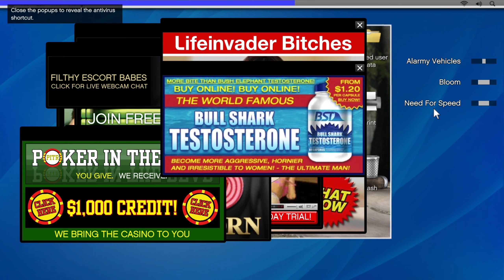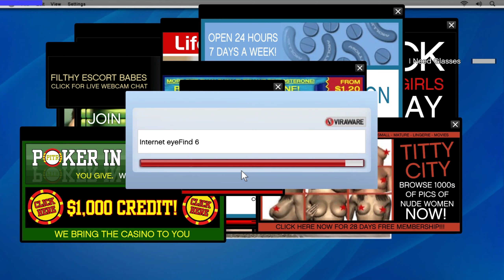EVERY 30 SECONDS SOMETHING TRIGGERS! - GTA V CHAOS MOD #3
Welcome to Chaos Mod V
Basically, every 30 seconds the game will trigger a random effect. This effect can be anything from giving you an RPG to exploding all nearby vehicles or making every nearby ped dance.
This makes gameplay significantly more surprising, as literally anything could happen every time an effect starts. Right now the mod features around 300 unique effects.

So great that you can whack that LIKE and NOTIFICATION button as well. You got this bro!

gtav chaosmod gta gtachaosmod EVERY 30 SECONDS SOMETHING TRIGGERS! - GTA V CHAOS MOD #3